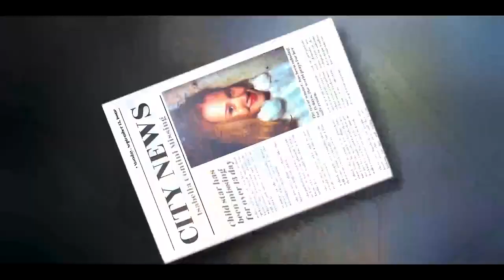CREATURES OF NECESSITY | Official HD Trailer (2022) | THRILLER | Film Threat Trailers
After 13 days without receiving a ransom and their identities unveiled, everyone involved with the kidnapping of Isabella Contini, hit their breaking point and release their demons. The chaotic issues in the lives of the kidnappers, overshadow their crime, while their victim, weighed by her wavering mind, has to figure out how to escape, armed only with her wits.

Starring Mindy Gilkerson, Dane Oliver, Isaiah Locust, Andrew John Morrison, Johnjay Fitch, Amy Lyndon, Josephine Chang. Directed by Christian Kazadi.

Creatures of Necessity will be released on VOD and Digital on November 22, 2022.